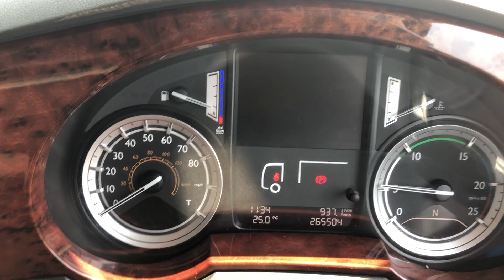DAF FTG XF106 510 *EURO 6* SUPER SPACE 6X2 TRACTOR UNIT 2017 - DX17 ZKU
510BHP Euro 6, 12 Speed AsTronic, Midlift / Steer, Slider, Alloy Tank, Roof Spots, Sun Visor, Under Bunk Fridge, Air Con, Twin Bunks, Electric Windows / Mirrors, One Owner.